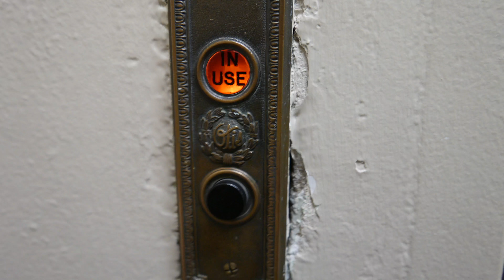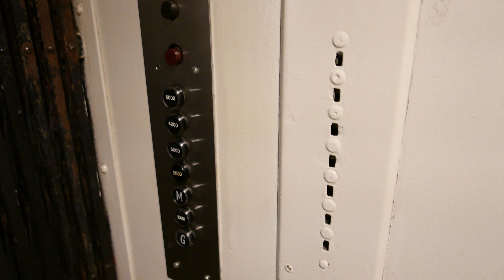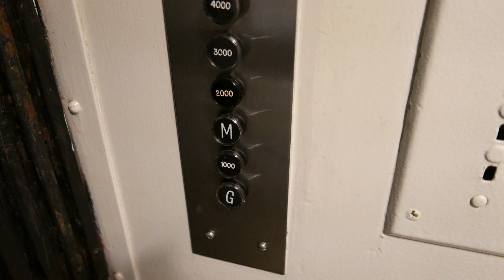Amazing Antique Gated Otis Elevator at Sanford Hospital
1/9/2016

This is a retake of the 1920's Otis elevator at Sanford Hospital in Sioux Falls, SD.  I was able to make it back here and did extensive retakes of almost every elevator in this hospital.  The fixtures were updated in the 1950's at some point, you can see the old call panel in the elevator where it most likely used to have a crank (manual control).  The top level is disabled for some reason.  Bottom drum traction drive.